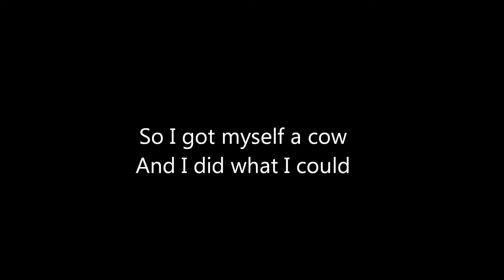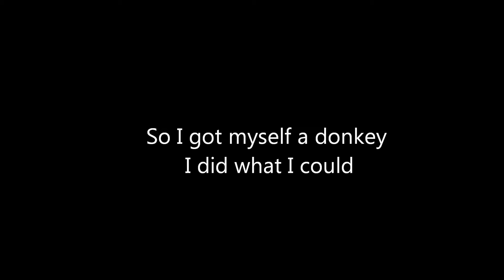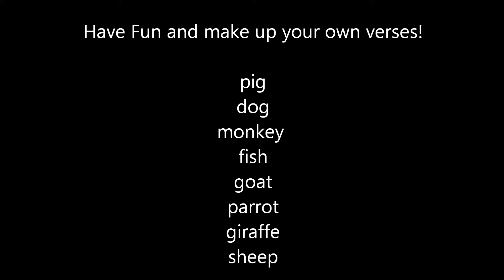When I first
A challenge for youngsters over the summer. All is explained on the video.